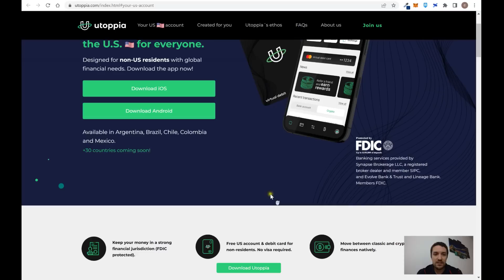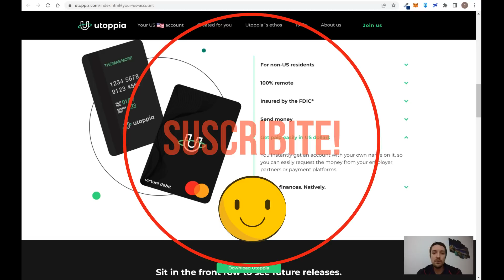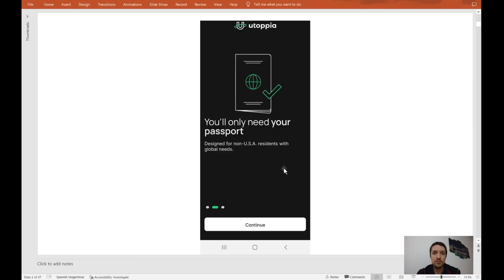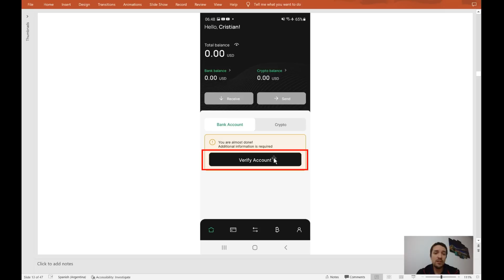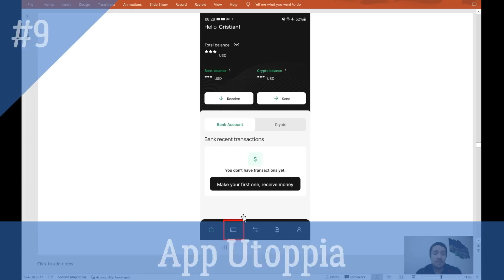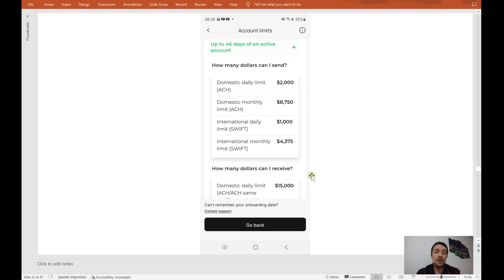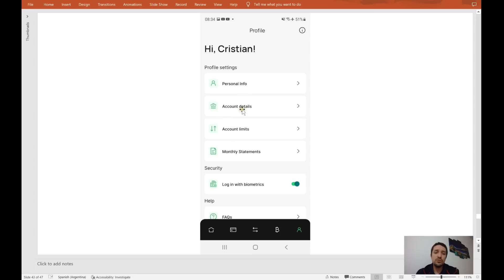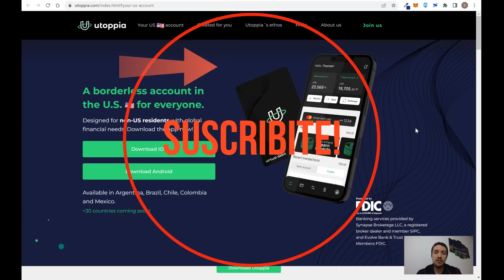✔️💳 Como Abrir una CUENTA BANCARIA en ESTADOS UNIDOS Sin Viajar ❓ 【 GRATIS 】 ➕ Mastercard Utoppia 💸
►► CODIGO PARA GANAR 10USD al CREAR la CUENTA en UTOPPIA: UTOPPIA-CGKL
► Link para Crearse una Cuenta en PAYONEER (y recibir Beneficio de 25 usd)
💸 👉👉 Link para probar la plataforma Wise (TransferWise) (y tener la primera transferencia sin costo)

❗️ - Para quien quiera crearse una cuenta en BITGET (por usar el link te dan distintos bonos de bienvenida y descuentos en comisiones)

En este video explicamos paso a paso como crear una cuenta en Utoppia, una fintech que te permite tener una cuenta bancaria en Estados Unidos (USA) sin costo y sin viajar ni visa. Con la cual podes recibir pagos ACH locales desde otras cuentas bancarias de Estados Unidos o del mundo con transferencias internacionales SWIFT. También podes comprar, depositar y retirar Bitcoin y Criptomonedas. O acceder a una MasterCard debito virtual gratuita con la podes consumir en cualquier comercio electrónico mundial.

También es útil para fondear brokers de EEUU como Interactive Brokers o TD Ameritrade o retirar dinero de Payoneer o Paypal.